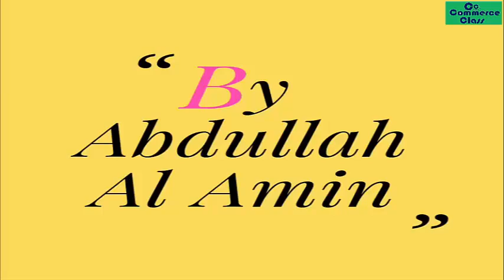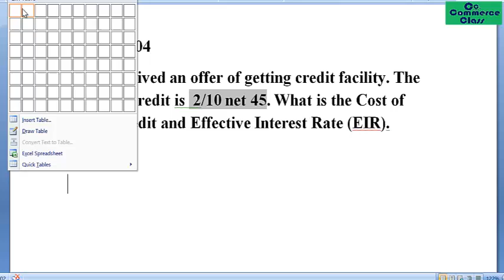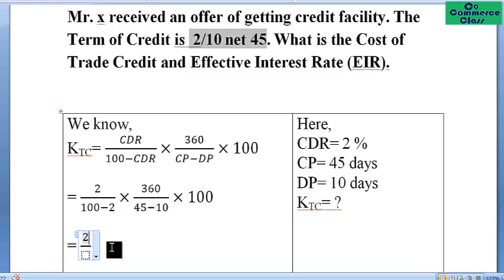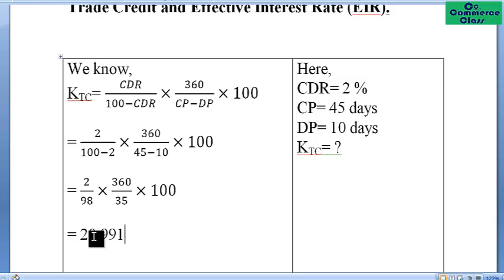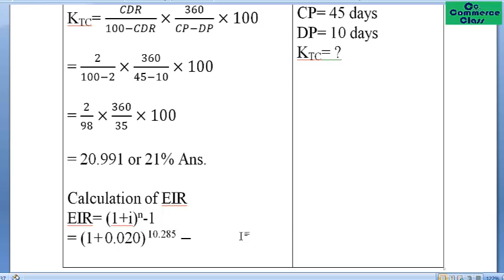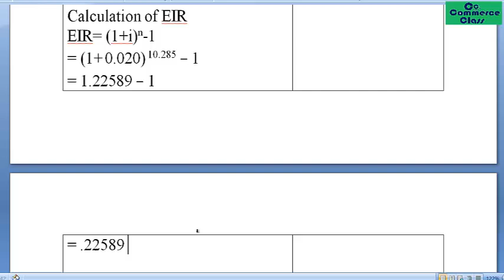Calculation of KTC and EIR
Calculation of Cost Trade Credit (KTC)
Effective Interest Rate (EIR)

Problem: 04
Mr. x received an offer of getting credit facility. The Term of Credit is  2/10 net 45. What is the Cost of Trade Credit and Effective Interest Rate (EIR).